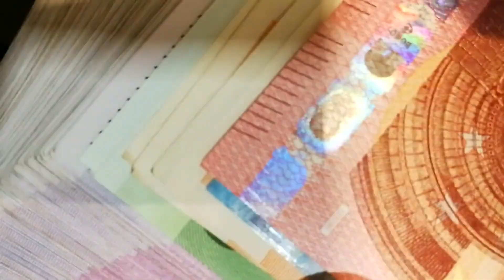ICH BRAUCHE DEINE HILFE ⁉️ ● Cutter & Skript-Schreiber gesucht 🤑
Ich suche Cutter und Skript-Schreiber! Hast du Fähigkeiten im Videoschnitt und kannst Skripte schreiben? Dann melde dich bei mir!

Anforderungen:
 - Begeisterung für Wrestling
 - Wrestling-Wissen
 - Recherche-Skills
 - Zuverlässigkeit
 - zeitliche Verfügbarkeit

PerkkiXWWE: Hier findest du WWE Videos, Wrestling Podcasts und WWE Highlights in der Diskussion! Der größte deutsche Wrestling Podcast ist hier zuhause. Im wöchentlichen Rückblick auf RAW und SmackDown hörst du, was in den Wochenshows gut bzw. schlecht läuft. Außerdem gibt's Coverage zu den Großveranstaltungen. . . . . . . . . . . . . . . . . . . . . . . . . . . . . . . . . .